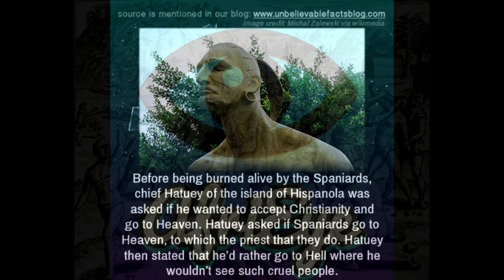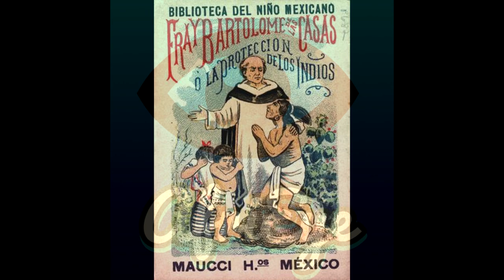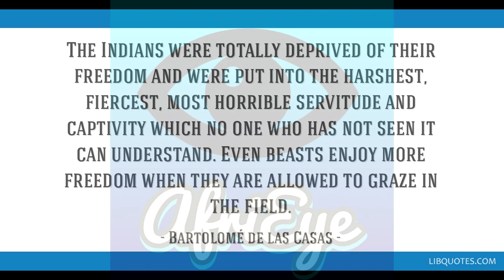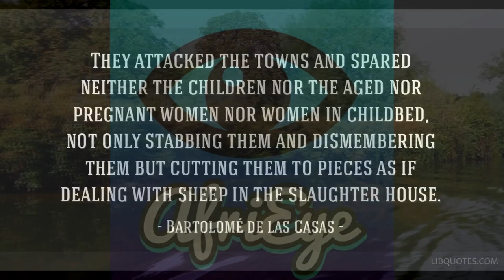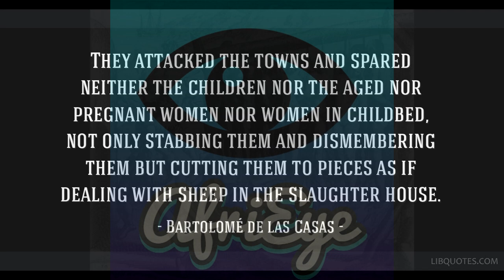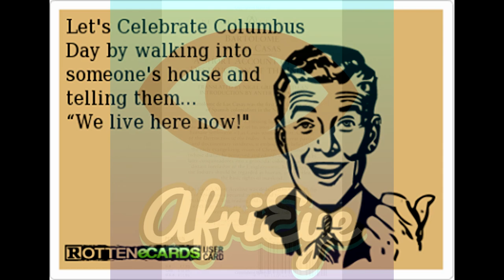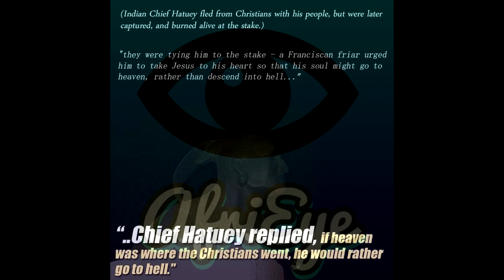Christopher Columbus, Hero or Villain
How does one discover what is already existing.